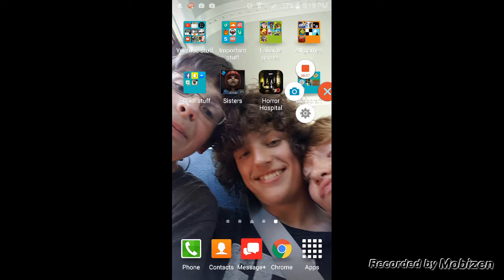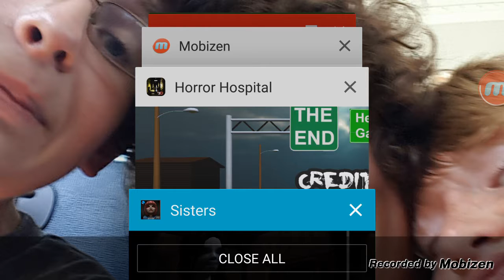Horror Hospital and Sister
Welcome to another one of my horror games. hope you enjoy